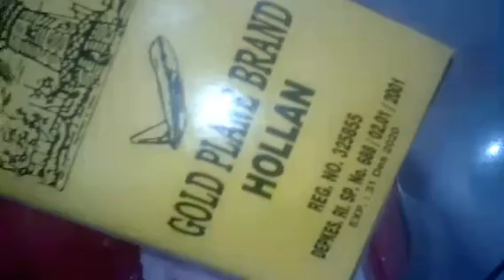Perkedel kentang anti gagal